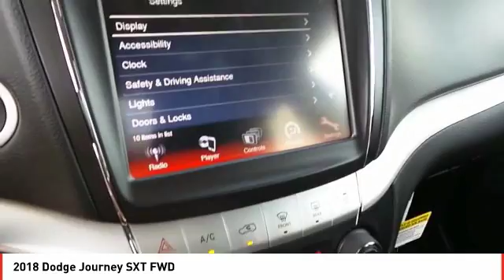2018 Dodge Journey Midland TX JT506339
2018 Dodge Journey SXT FWD

3rd Row Seat, Keyless Start, iPod/MP3 Input, UCONNECT 8.4 TOUCH SCREEN RADIO GROUP... QUICK ORDER PACKAGE 22A SXT, BLACKTOP PACKAGE, ENGINE: 2.4L I4 DOHC 16V DUAL VVT. SXT trim, Vice White exterior. EPA 25 MPG Hwy/19 MPG City! READ MORE! KEY FEATURES INCLUDE Third Row Seat, iPod/MP3 Input, Keyless Start. Keyless Entry, Privacy Glass, Child Safety Locks, Steering Wheel Controls, Electronic Stability Control. OPTION PACKAGES PREMIUM GROUP Radio: 4.3S (DISC), Interior Observation Mirror, Power 4-Way Driver Lumber Adjust, Leather Wrapped Shift Knob, Leather Wrapped Steering Wheel, Power 6-Way Driver Seat, Security Alarm, UCONNECT 8.4 TOUCH SCREEN RADIO GROUP Overhead Console, Radio: Uconnect 3 w/8.4 Display (DISC), ATC w/3 Zone Temp Control, Sun Visors w/Illuminated Vanity Mirrors, 8.4 Touchscreen Display, Front & Rear Aimable LED Lamps, Sirius Satellite Radio, 1-Year SiriusXM Radio Service, Humidity Sensor, ParkSense Rear Park Assist System (DISC), For More Info, Call , BLACKTOP PACKAGE Black Headlamp Bezels, Gloss Black Rear Fascia Applique, Wheels: 17 x 6.5 Aluminum w/Blacktop Package, Gloss Black Grille, Gloss Black Exterior Mirrors, ENGINE: 2.4L I4 DOHC 16V DUAL VVT, TRANSMISSION: 4-SPEED AUTOMATIC VLP, QUICK ORDER PACKAGE 22A SXT Engine: 2.4L I4 DOHC 16V Dual VVT, Transmission: 4-Speed Automatic VLP, Rear View Auto Dim Mirror w/Display, ParkView Rear Back-Up Camera. EXPERTS REPORT Edmunds.com explains The ride was controlled on undulating pavement Great Gas Mileage: 25 MPG Hwy. OUR OFFERINGS All American Chrysler Jeep Dodge of Midland provides the residents of Midland, TX and surrounding areas with up to date inventories of new and pre-owned Chrysler, Dodge and Jeep vehicles. But that isn't all you'll find! Our responsive staff can help you with financial matters, service your car Plus TT&L and fees. Price contains all applicable dealer incentives and non-limited factory rebates. You may qualify for additional rebates; see dealer for details.